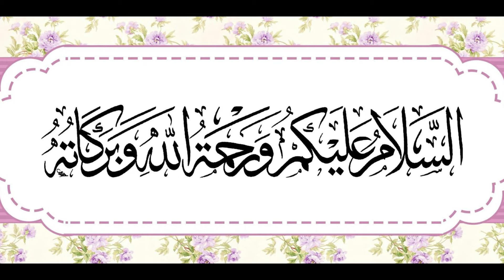Konain Jis Da Naa Hain Hasnain Di O Maa Hafiz Muhammad Javed Sultani Madinay Walay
Madinay Walay
For Live Covarage of All Islami Mehfil
Contect us:- Admin: SOHAIL SABIR:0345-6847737
Presented by  Madinay Walay